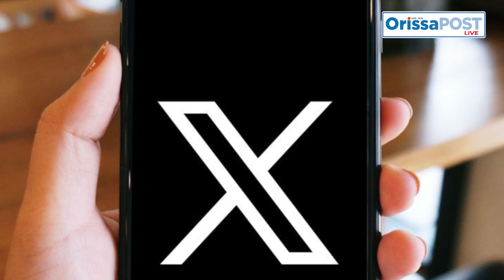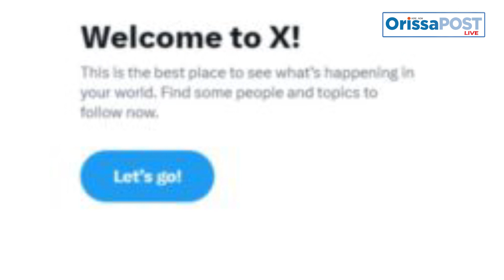Twitter faces outage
The social media platform X, previously known as Twitter, is currently experiencing an outage making it difficult for netizens to use the micro blogging platform.